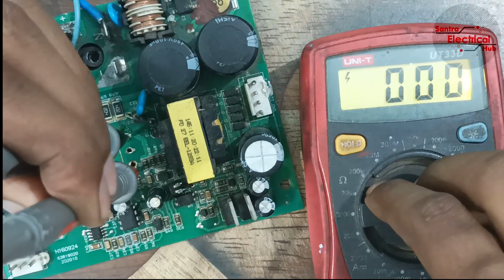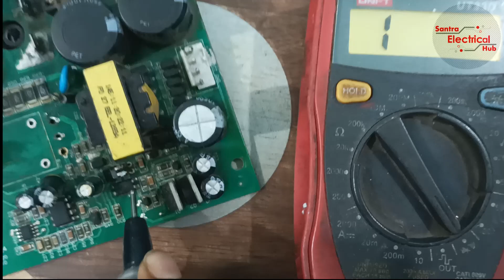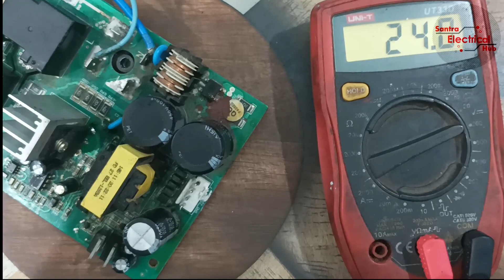Single & Double phase Welding Machine SMPS Repairing || PART 1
This video is a very knowledgeable video of smps drive circuit. You can see easily search the problem & identify step by step & solve the problem.